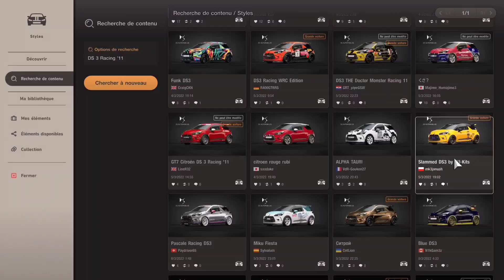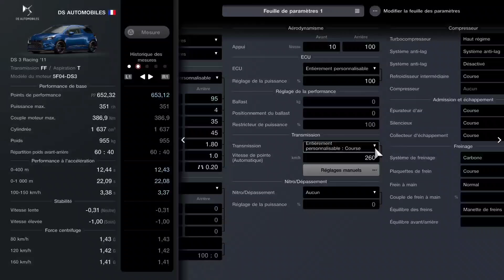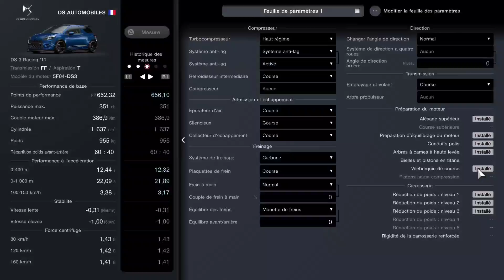GRAN TURISMO 7 - Citroën DS3 Racing Custom & Test : GROS KIT LARGE !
Gran turismo 7 customization et test de la Citroën DS3 Racing, petite sportive avec un gros kit large et beaucoup de puissance !
N'OUBLIE PAS DE NOUS SUIVRE SUR LES RÉSEAU📶